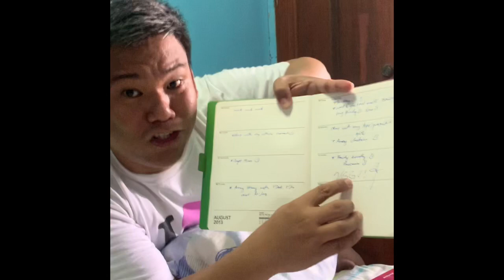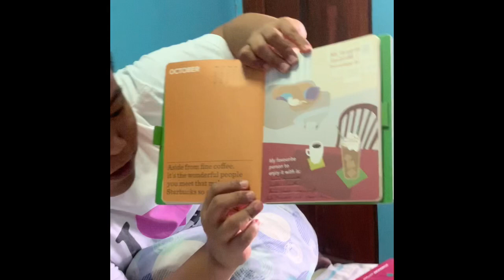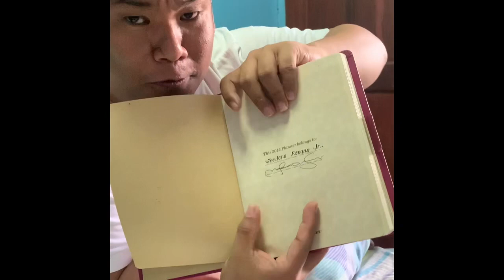Starbucks Planner Collections Part 2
Hi mga kaHuggers, this is my second vlog regarding my Collection of Starbucks Planner from 2010 up to 2019.

A Wistful Look at All the Starbucks Planners We've Ever Known.

There are ways to tell when Christmas has arrived in the Philippines. Come August or September, Christmas decorations will be mingling with skulls and Jack O' Lanterns in the malls. Then, Jose Mari Chan will blaring through loud speakers. Come November, everyone will be queuing up at Starbucks for the latest edition of their planner. It's a sign of the holidays.

The iconic Starbucks planner was introduced to the Philippines in 2004.

On my tenth year, i hope i can get the Starbucks Planner 2020. The 2020 planners are available in 4 colors: black, grey, mint and pink. Each planner consists of an organizer spanning Dec 2019 – Dec 2020, weekly calendar and note pages, 52 rules pages and 8 dotted pages.

Instagram and Twitter accounts: @reelteddy
Facebook account: Teodoro Feria Rivano Jr.